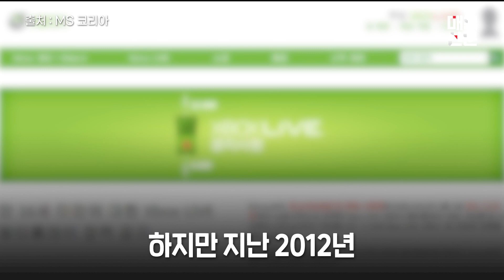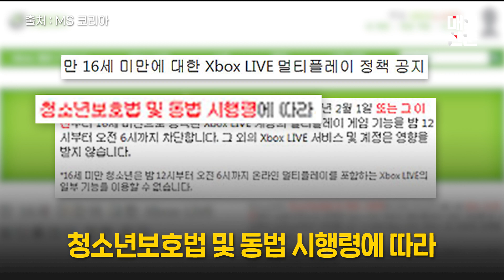여성가족부 마인크래프트 성인 인증 게임 논란 공식 입장은?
여성가족부, 마인크래프트 논란 우리 탓 아냐 MS정책 때문.. 입장 밝혀
2020년 5월 어린이날 기념 청와대 마인크래프트맵 배포가 다시 논란이 되고 있어